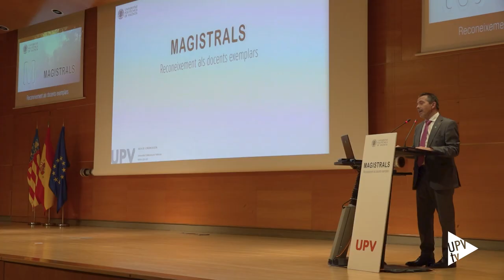Magistrales 2023 - Noticia @UPVTV; 15-05-2023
La Universitat Politècnica de València ha celebrado una nueva edición de Magistrales, una iniciativa en la que es el alumnado el que pone la nota y recuerda cómo es un profesor de diez.